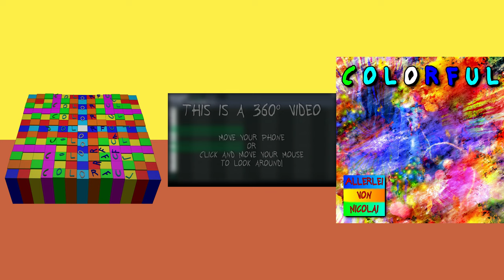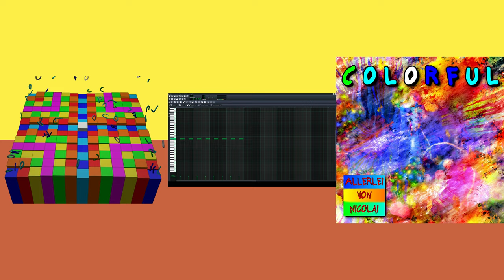[Dance Music & EDM] Allerlei von Nicolai - Colorful | LMMS Song (No Copyright) | [House Music]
Artist: Allerlei von Nicolai
Title: Colorful
Genre: Melodic House (Instrumental EDM)
Release date: 29th June 2019
Mood: Happy, Motivating, Inspirational, Sunny, Positive, Bright
Music Type: Instrumental (Background Music)